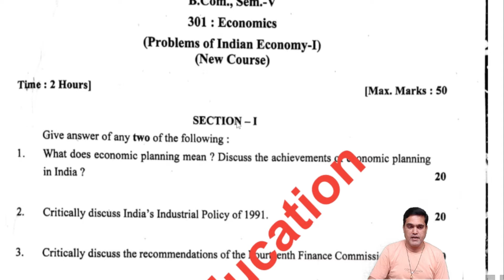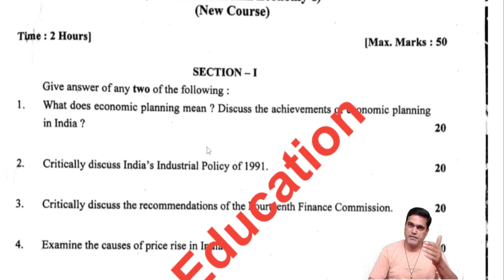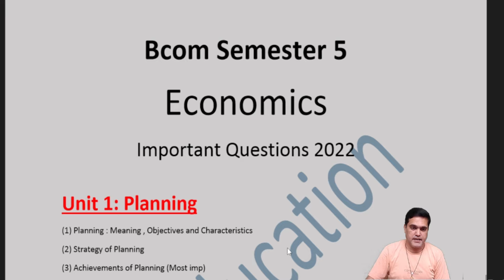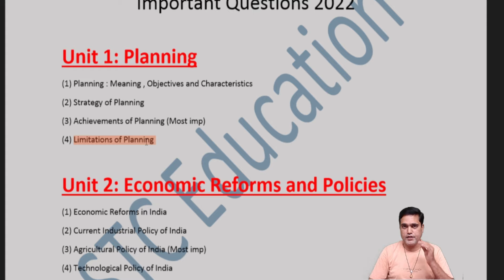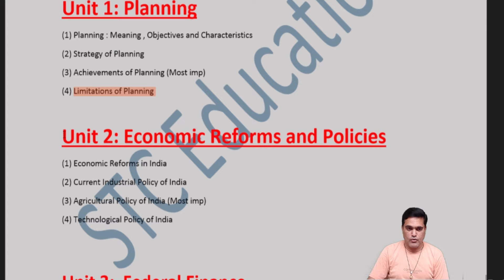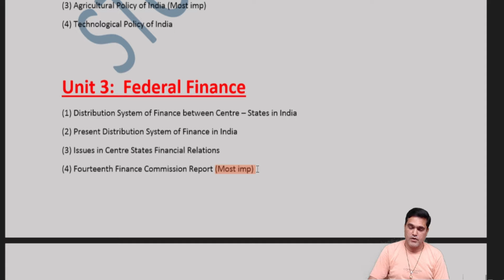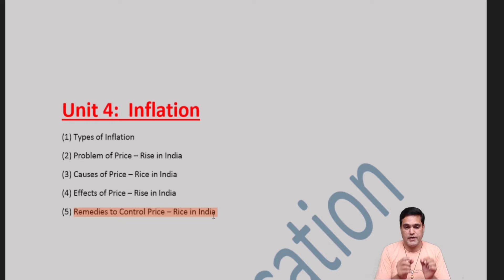Bcom Sem 5 Economics Paper Style 2022 and Important Questions | Gujarat University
In this video , we will discuss paper style and important questions of B.Com Sem 5 Economics
Don't skip , watching this full video
If you study with planning and you will study only half course then you can easily get 80% marks.

Topic Cover :
gujarat university
b.com sem 5
t.y.b.com sem 5
bcom sem 5 paper style 2021
Bcom sem 5 economics paper style 2022
b.com sem 5 important questions
Bcom sem 5 economics important questions
bcom sem 5 gujarat university
Gujarat University bcom sem 5 economics paper style
Gujarat University Bcom sem 5 economics Paper Pattern
Economics bcom sem 5 paper style 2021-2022
Bcom sem 5 Economics Paper pattern 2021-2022
STC Education
economics important questions
b.com sem 5 paper style 2021-22
Bcom sem 5 Economics paper style 2022 and imp questions
Bcom Sem 5 Economics with Sonu sir

My DSLR Camera
My Microphone
My Studio Light
My Laptop
My Tripod
Vlog Camera
My Mobile
My Studio Green Screen